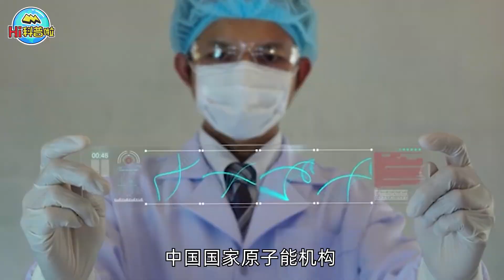带毒的花蚊子卷土重来中国，它究竟从哪来？为何会令人闻风丧胆？